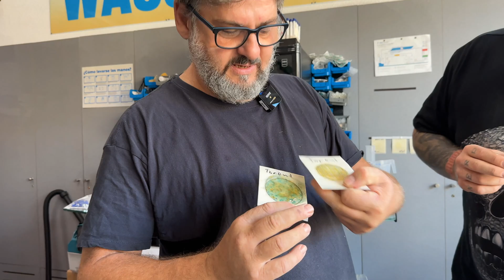Erneute Wasserproben nach starken Regenfällen in Son Serra: Analyse zur Wasserqualität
Nach den starken Regenfällen in der Nacht vom 9. auf den 10. November haben wir von NamicGreen in Son Serra de Marina erneut Wasserproben entnommen, um die Wasserqualität zu untersuchen. Bereits bei früheren Proben wurden verschiedene mikrobiologische Parameter gemessen und dokumentiert. In diesem Video beleuchten wir, wie sich die jüngsten Wetterbedingungen auf das Küstengewässer auswirken und dokumentieren den Ablauf der Probenentnahme.

Mit Unterstützung des Experten Micha von Pooldoc werden die Wasserproben in einem professionellen Labor analysiert. Diese Untersuchung soll Klarheit darüber bringen, welche Faktoren bei solchen Wetterlagen Einfluss auf die Wasserqualität nehmen könnten.

Unser Motto: SOS – Save Our Sea. Unterstütze uns und melde Verunreinigungen sowie illegale Müllablagerungen mit der NamicGreen-App!

Vielen Dank an Micha und Ina von Pooldoc für die professionelle Durchführung der Wasseranalyse.

NamicGreen-App:
Melde illegale Müllablagerungen und Umweltverschmutzung an Land und im Wasser!

App iOS: „NamicGreen“ 🙂
App Android: „NamicGreen“ 🙂